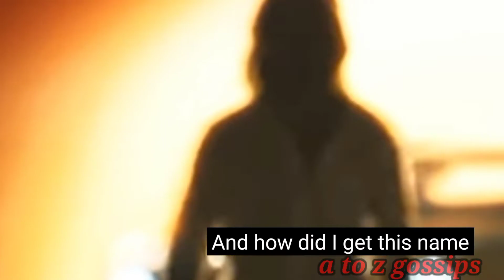kis baat per bhadki Janata movie Pathan per .Is movie ko bhi karo boy cott. Shahrukh, John, Deepika.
aakhir kyon bhadke Janta movie Pathan per. bole is movie ko bhi karo boycot nahin dekhni Shahrukh Khan ki Pathan.

we will talk about in this movie star casting release date movie budget and Boycott reason.

movie star casting.
movie budget.
movie release date.
movie trailer review.
Pathan movie Janta review.
movie boycott reason.